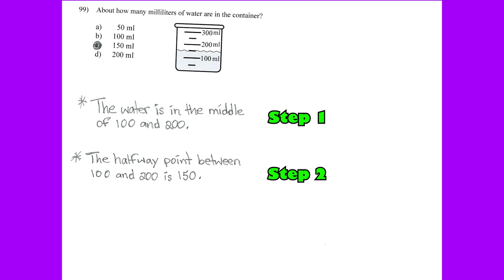Cornbread the Math Detective - 3rd Grade #99